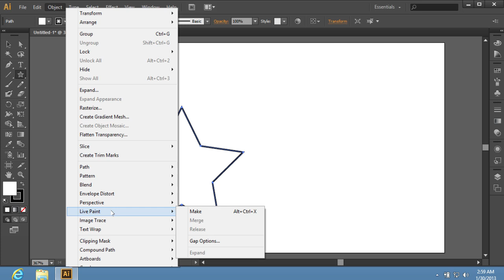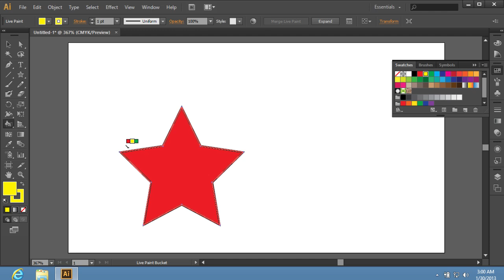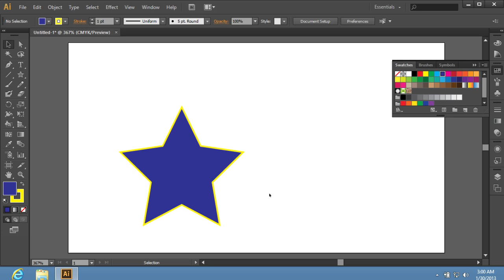How to Use Adobe Illustrator CS6 Live Paint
Learn how to apply the Live Paint Tool to the objects in the Adobe Illustrator

In this video tutorial we will show you how to use Illustrator Live Paint tool.

In order to use Illustrator Live Paint tool you have to launch the program. Go to the "File" menu and choose "New" to create a new document. In the appeared window set the document properties and press "OK". Go to the toolbar of the program and choose the "Star Tool".

Create the star in the document area while holding the "Shift" key on the keyboard.

Open the "Object" menu, choose the "Live Paint" option and then select the "Gap Options" in the submenu.

In the appeared window choose the "Custom Gaps" from the "Paint stops at" drop-down menu and set the steps. Set the gap preview color in the "Gap Preview Color" drop down menu and press "Set Default".

Go to the "Window" menu and choose the "Swatches" option.

In the appeared window set the colors you want to use. Then choose the "Live Paint Bucket" in the toolbar. Choose the color that you need with "Arrows" keys on the keyboard in the appeared pictogram of the colors. Then set the cursor on the object stroke and click on it to change the color. Then double click on the "Live Paint Bucket" icon.

In the appeared window check the "Paint Fills" box in the "Options" section, then press "OK".

Choose the color that you need with "Arrows" keys on the keyboard in the pictogram of the colors near the cursor and click on the object to apply the selected color.

Go to the "Object" menu, choose "Live Paint" option from the drop down menu, then select the "Expand" option in the submenu to make the object by editable as regular vector- based artwork.

Now the Live Paint tool has been successfully applied to the object in the Adobe Illustrator.